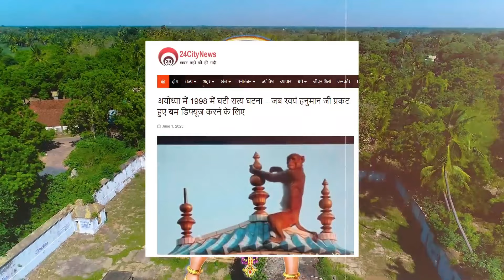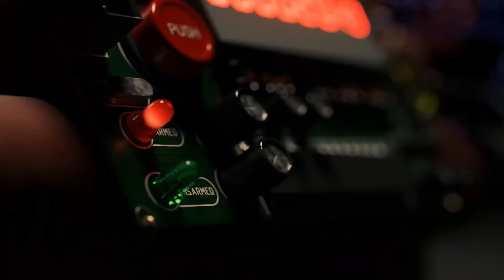अयोध्या में प्रकट हुए साक्षात् हनुमान जी Ayodhya Me Aaye Hanuman Ji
In this captivating YouTube video titled "अयोध्या में प्रकट हुए साक्षात् हनुमान जी Ayodhya Me Aaye Hanuman Ji," embark on a divine journey to Ayodhya where the revered deity, Lord Hanuman, makes a divine appearance. Explore the sacred city of Ayodhya as it becomes the blessed stage for the manifestation of Hanuman Ji, the embodiment of devotion, strength, and unwavering loyalty.

Witness the spiritual fervor and hear the awe-inspiring tales of devotees who experienced the miraculous presence of Hanuman Ji in Ayodhya. Delve into the historical and cultural significance of Ayodhya, a city steeped in mythology and revered by millions.

This video provides a rare opportunity to connect with the divine energy of Hanuman Ji and gain insights into the spiritual richness of Ayodhya. Join us on this soul-stirring journey that transcends time and space, inviting viewers to bask in the divine aura of Ayodhya and the celestial grace of Hanuman Ji.